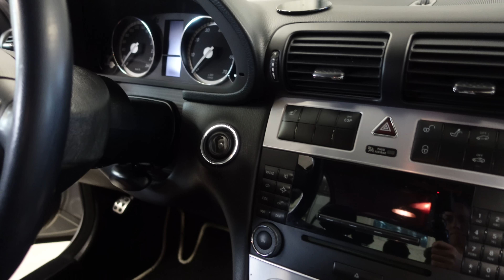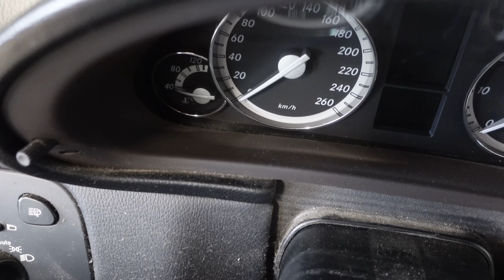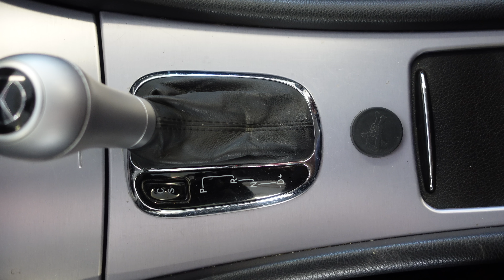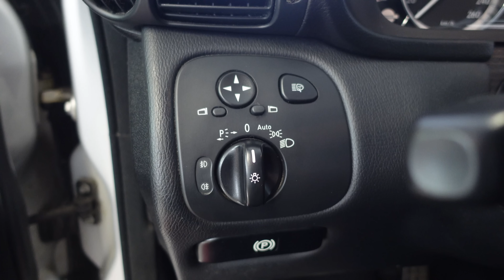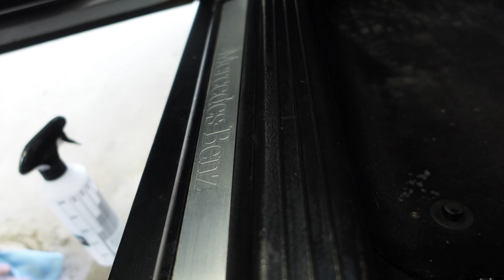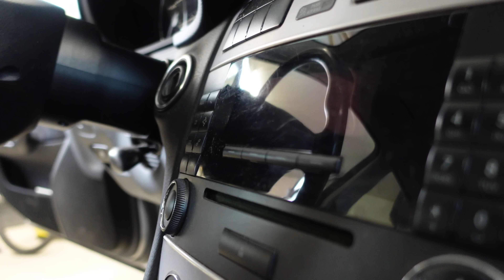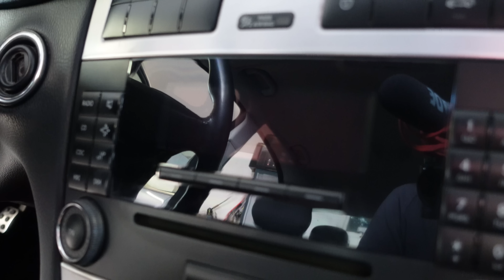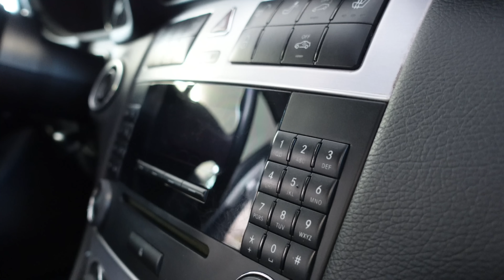Gör en enkel invändig rekond på Mercan!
I den här videon ska jag göra iordning interiören på Mercan!

Notera att det finns flera videos på min kanal så släng gärna in en prenumeration för att inte missa kommande klipp och recensioner!

Tack för att du kikade!

Chapters:
0:00 Intro
01:35 Bilen före
02:32 Mattor
04:15 Dammsugning
05:25 Rengöring med medel
08:00 Våtdammsugning
08:53 Fönster
10:33 Polering invändigt
12:05 Resultat

Det finns massor av produkter man kan använda sig av.

BORSTAR

JSBWorkshop

Please don´t hesitate to contact tonesandsounds if you would like to use their songs in your videos, and also if you would them to produce a song according to your wishes.

/Josef from JSBWorkshop